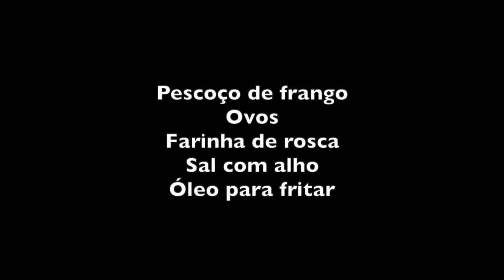COMIDA DE BAR - CABO DE GUARDA-CHUVA DO VALDOMIRO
INGREDIENTES

Pescoço de frango
Ovos

Limpar os pescoços tirando a langanha.
Ferver por 10 minutos.
Preparar os ovos batidos.
Escorrer os pescoços e temperar com sal e alho.
Passar no ovo batido e na farinha de rosca.
Fritar em óleo bem quente.

Bom Apetite!